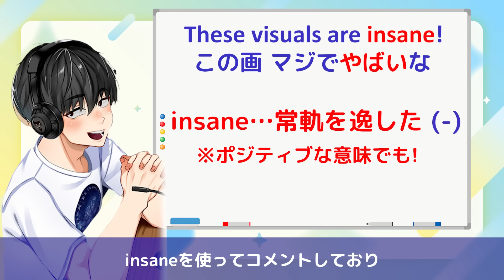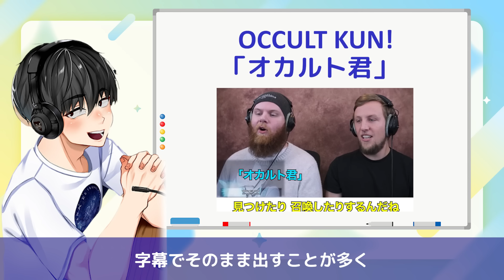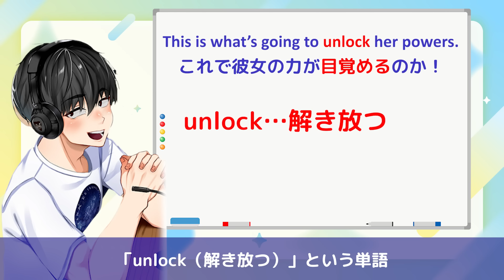【ダンダダン】ラストシーンで描かれる綾瀬・高倉の衝撃の出会いを絶賛するアメリカ人リアクター・SOS兄弟 1期1話 【海外の反応】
0:00~ 前回の振り返り
0:07~ リアクション本編
1:15~ These visuals are insane！　この画 マジでやばいな
3:45~ OCCULT KUN！　「オカルト君」
6:32~ Turbo Granny！？　「ターボババァ」？！
9:36~ This is what’s going to unlock her powers.
　　　これで彼女の力が目覚めるのか！
13:00~ 英語解説

■YouTubeでは見られない1000本を超えるSOS兄弟のリアクション翻訳動画を見るなら、ヤンキー翻訳のPatreonで！

現在合計68名の会員様に加入いただいております！

‹‹‹‹‹他にも特典が盛りだくさん！›››››
★8分超のマッシュアップ動画フルバージョン
・ヒロアカ7期 4本
・鬼滅の刃4期 8本

★SOS兄弟の過去のリアクション翻訳動画1000本以上
・進撃の巨人 111本
・鬼滅の刃 62本
・ハイキュー!! 75本
・ヒロアカ 125本
・呪術廻戦 69本
・王様ランキング 23本
・Dr.STONE 57本
・ゴールデンカムイ 43本
・暗殺教室 30本
・斉木楠雄のψ難 25本
・SPY×FAMILY 25本
・BANANA FISH 25本
・葬送のフリーレン 28本
・無職転生 23本
・メイドインアビス 23本
・薬屋のひとりごと 22本
・リコリスリコイル 13本
・宇宙よりも遠い場所 13本
・チェンソーマン 12本
・幼女戦記 12本
・着せ恋 12本
・かぐや様 12本
・推しの子 11本
・パリピ公明 12本
・監獄学園 12本
・ぼっちざろっく 12本
・HUNTER×HUNTER 35本
・ジョジョ 18本
・ヴァイオレット・エヴァーガーデン 10本
・あの花 10本
・モブサイコ 13本

★Patreon内限定公開のSOS兄弟翻訳動画シリーズ
・俺ガイル
・BEASTARS
・鬼滅の刃4期
・推しの子2期

★次の翻訳シリーズを決める投票への参加権
次にどのシリーズを翻訳していくかを決める投票を実施します！
あなたの見たいシリーズを教えてください！

※2024年11月9日時点での情報です。

■この動画を作ったひとたち
動画作成：Pun🍞
翻訳：Yutaro⛺️
翻訳チェック： Pun🍞
サムネイル案出し・アップロード：Pun🍞
サムネイル作成・公開設定：Pun🍞
今回はおやすみ：  Kert🍊

 アニメグッズを購入して、このアニメを応援！
こちらから☞

SOS兄弟のPatreon（有料会員制プラットフォーム）では、
・ノーカットリアクション動画
・YouTubeより1週間早い視聴
・Discordコミュニティへの参加
など、会員限定の特典がたくさん！

当チャンネルでは、著作権法第32条第1項「引用」に当たるものとして、アニメの映像・音楽を使用しております。

翻訳動画の切り抜きや、リアクター情報などを配信しています。
フォロー＆リツイートでもっと多くの方にリアクターを広めましょう！

■動画投稿者様について
当チャンネルでは元動画の投稿者ご本人様に正式な使用許可をいただいた上で翻訳をさせていただいておりますので、安心してご視聴ください。
We officially receive permission from creators to translate their videos.

■動画内の引用について
動画内で引用して使用している映像は、『ダンダダン』から引用しています。（引用元参考URL
また、本動画は『ダンダダン』に対するリアクションを日本人に伝えることを目的としております。権利所有者様に不利益がないように映像または画像を引用させていただいておりますが、もし内容に不備があった際は大変お手数ですが、 概要ページのメールアドレスまでご連絡いただけますと、速やかに対応致します。